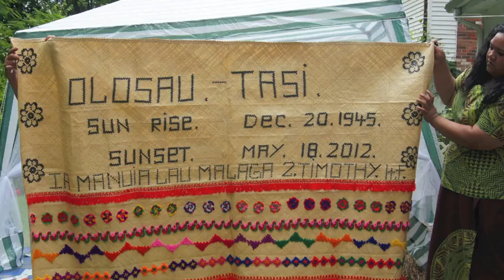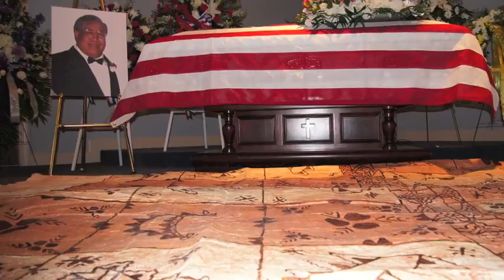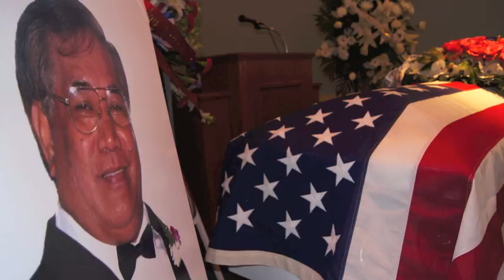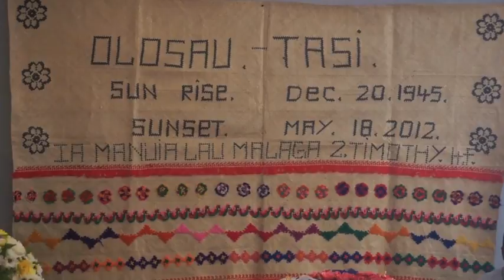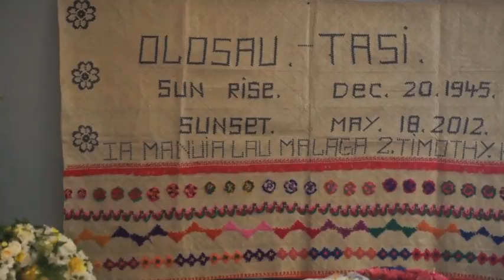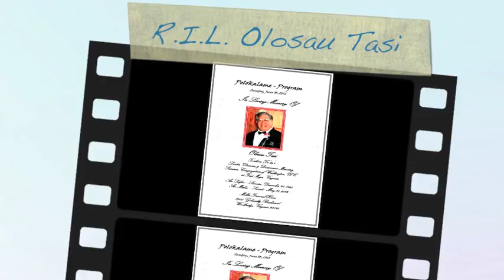In Memory of uncle Olosau Tasi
My documentary of our trip to D.C. from Oklahoma to attend uncle Olosau's funeral.